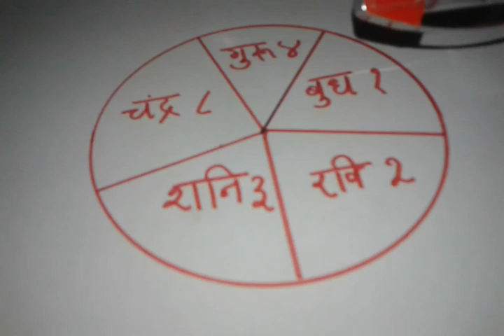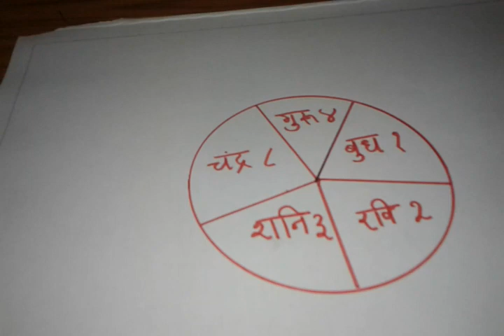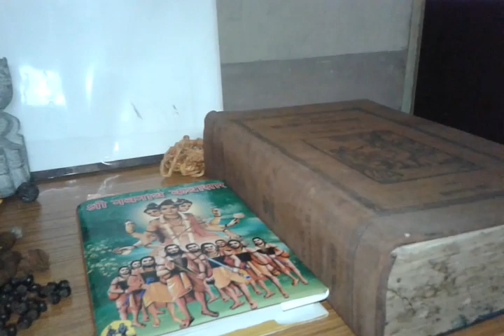अद्भुत तुरंत काम करने वाला सर्व कार्य सिद्धि विष्णु यंत्र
अद्भुत, महाशक्तिशाली और तुरंत काम करने वाला भगवान श्री विष्णु सर्व कार्य सिद्धि और सफलता प्राप्ति यंत्र. यह एक चमत्कारी सात्विक कार्य सिद्धि यंत्र है जो किसी भी महत्वपूर्ण काम  या कार्य में सिर्फ जेब में रखने से उस कार्य में तुरंत यश  और सर्वत्र सफलता देता है.
इस सरल और आसान  परन्तु दुर्लभ यंत्र में ज्योतिष शास्त्र और ॐ विष्णवे नमः इस भगवान विष्णु के महामंत्र का इस्तेमाल किया गया है.
Most Powerful, Miraculous and Fast Working Yantra of Lord Vishnu in Hindi to get success in any important work or job quickly. Disclaimer- All knowledge published on this channel is for the sole purpose of giving  information about ancient Hindu Paranormal, Supernatural and Tantrik Practices and not to advocate the use of the same for any purpose.